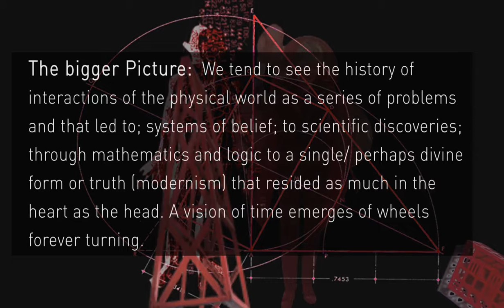Introduction to 'Change'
Introducing The Alchemy of Change Video Series